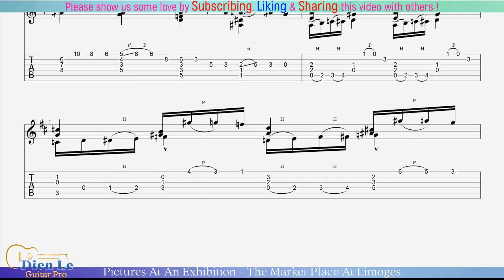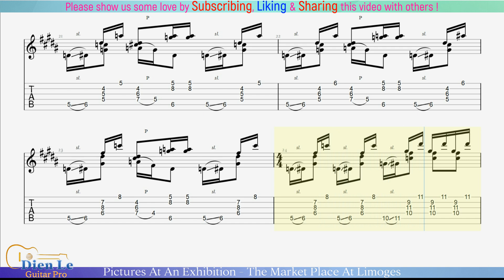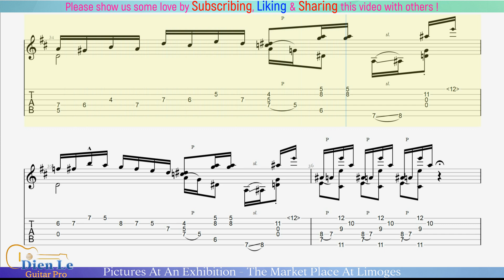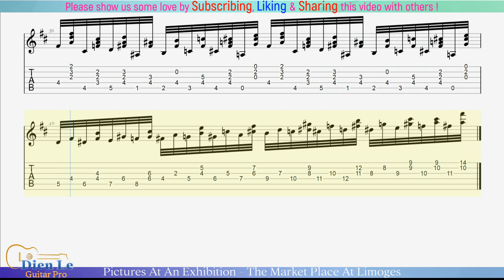For Classical Guitar with TABs - Pictures At An Exhibition - The Market Place At Limoges